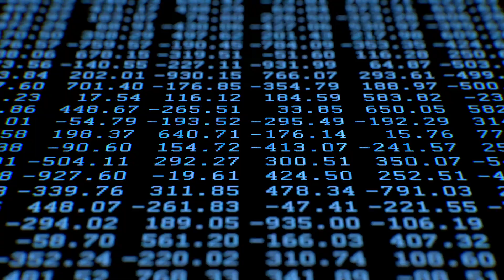We are Dentsu Aegis Network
We’re Dentsu Aegis Network.

And we’re innovating the way brands are built.

We do this by doing things differently, so they’re better than before – something that has never been more important in an ever-changing digital economy.

We see opportunity in uncertainty, pursue smart partnerships that push us forward, and inspire brands to connect with consumers in ever more effective ways.

Our ambition is to be a 100% digita​l economy business. That means we’re embracing the power of disruption today for our clients, and are best placed to support them in this dynamic world.

Our challenger mindset, cutting-edge skills and borderless ways of working combine to position us head and shoulders above our competitors